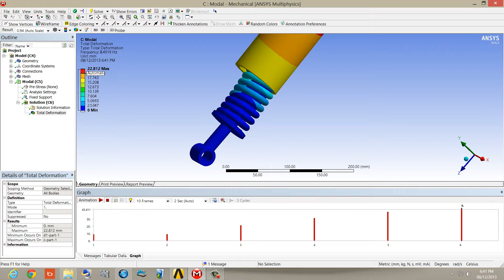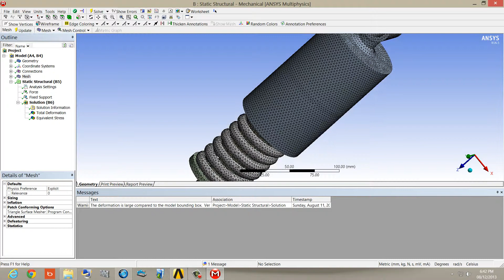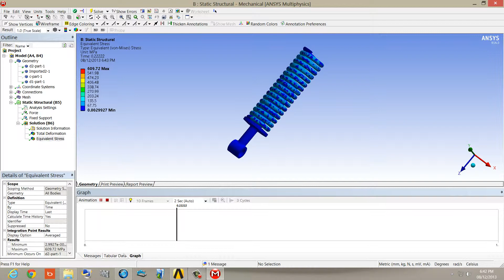Suspension analysis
This is just a model of Hero Honda Splendor Pro rear Suspension system.
Static Structural analysis has been carried out by applying 250kg and found the maximum deflection of 4.5cm and stress of 609.72Mpa.
Modal analysis also carried out to find the frequency modes with respect to density of body and it is

MODE FREQUENCY (HERTZ)

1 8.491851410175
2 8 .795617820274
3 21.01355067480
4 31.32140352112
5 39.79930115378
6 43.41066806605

with maximum deflection of 2.28cm

Siddarth DM